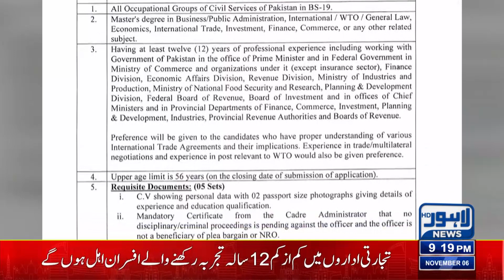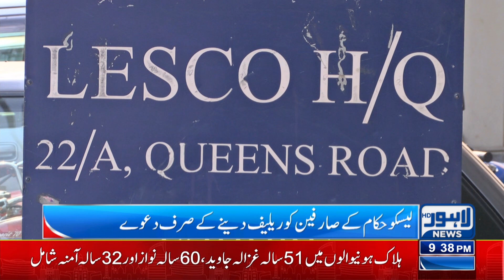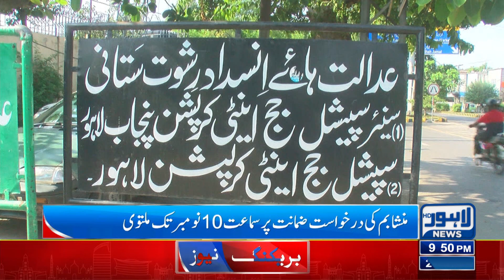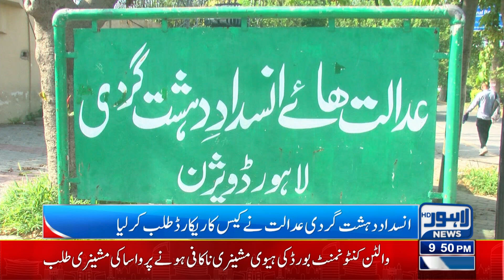No Relief | Bad News For Pakistani People | 09:00 PM Bulletin | 06 Nov 2023 | Lahore News HD